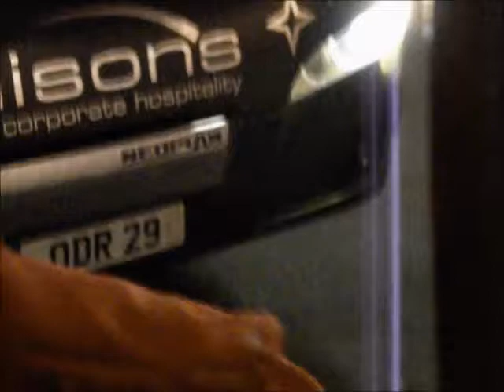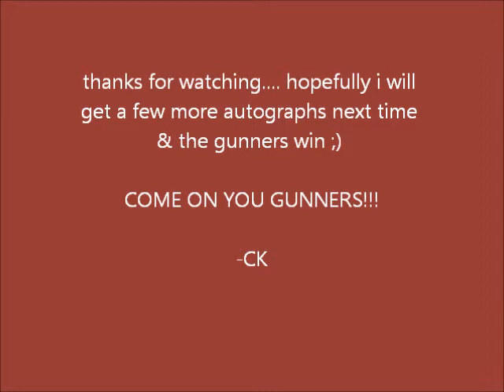gunners movie.wmv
arsenal 2011... villa 1- arsenal 2 ...me meeting the arsenal players &getting autographs